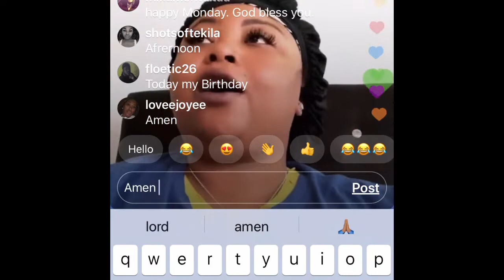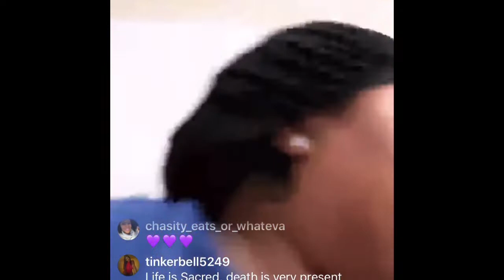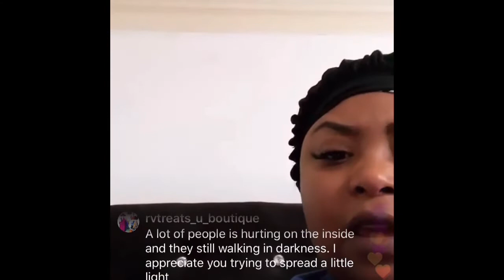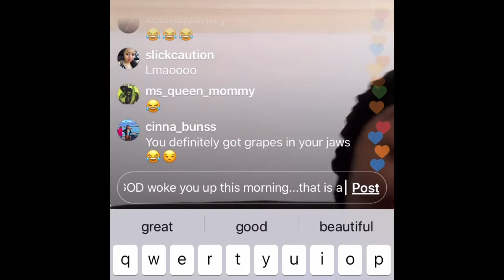Shekinah Talks Oprah And Kobe Bryant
IG Live Raw